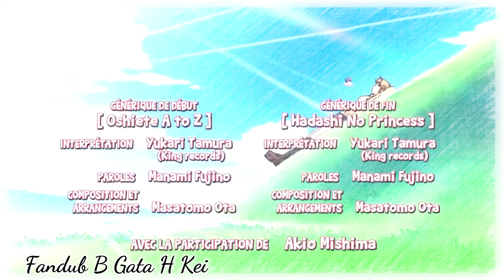Fandub B gata H kei - Joyeux anniversaire @Bella Jenna !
Joyeux anniversaire ma belle ! J'espère que sa te plaira ! Je sais que sa devais être qu'un fandub entre toi et moi, mais je voulais absolument faire quelque chose pour ton anniversaire ^^
Et j'ai été aider de deux compare pour sa ^^
Encore joyeux anniversaire copiiinnneee ! Profite de la journée, c'est ta journée ^^